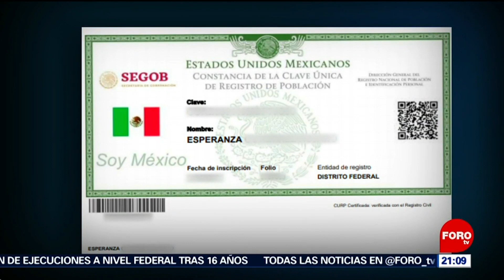Balacera en Plaza Artz; ¿quién es Esperanza N? - Las Noticias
Esperanza ‘N’, la mujer detenida por la balacera en Artz Pedregal, cuenta con antecedentes penales